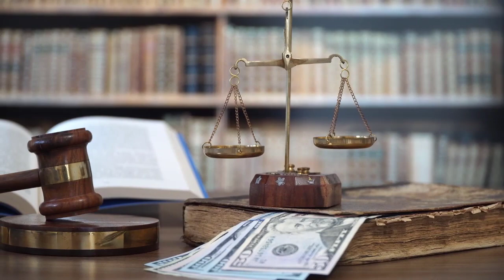Keep your LNC Presentations Entertaining - Pat Iyer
Attorneys, like most people, like to be entertained while they learn. With a little imagination, you can deliver a lively and memorable presentation, like this one:

I’m Pat Iyer and I’ve written hundreds of expert fact witness reports. My most successful program occurred when my client and I did a role play in front of an audience of about 30 plaintiff attorneys.

Here is how it came about. My client represented a woman who was hit by a bus when she was returning from gambling in Atlantic City. She incurred extensive injuries, from which she recovered.

When the defense attorney took her deposition, she consistently downplayed the impact of the injuries on her life. The attorney came to me to provide him with an expert fact witness summary of her medical records.

The defense increased the size of their offer from $200,000 to a one million dollars after they saw the summary.

Watch our podcasts on our app, Expert.edu.

Be sure to check out these related videos on this topic: How to prepare your body for an LNC presentation
And check out the videos on the playlist called LNC books.

Are you looking for a supportive community of legal nurse consultants dedicated to growing their businesses? LNC Success (TM) Connection is our new membership program that is focused on helping you thrive.